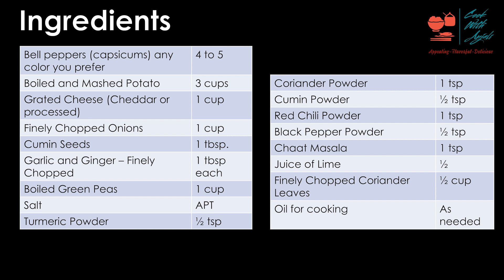Stuffed Capsicum Recipe | भरवां शिमलामिर्च |Cook with Anjali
Ingredients:

Bell peppers (capsicums) any color you prefer to 5.
Boiled and Mashed Potato 3 cups
Grated Cheese (Cheddar or processed) -1 cup.
Finely Chopped Onions-1 cup.
Cumin Seeds -1 tbsp.
Garlic and Ginger – Finely Chopped -1 tbsp each.
Boiled Green Peas-1 cup.
Salt-APT
Juice of Lime-½
Finely Chopped Coriander Leaves -½ cup
Oil for cooking -As needed.

Other Playlists you will like -

General Credits for all my videos -